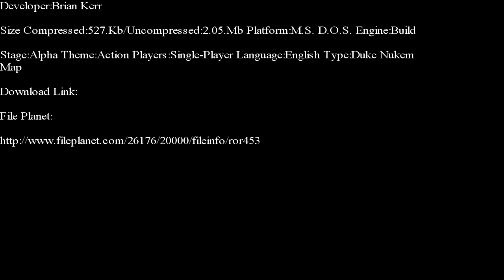Duke Nukem 3-D-Ror 453 E-Duke 32 Edition Part 1